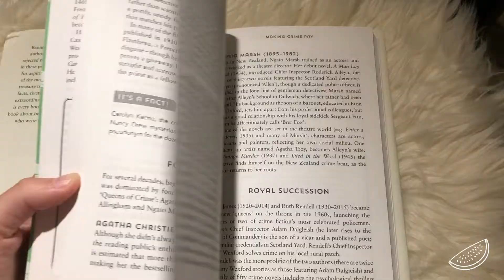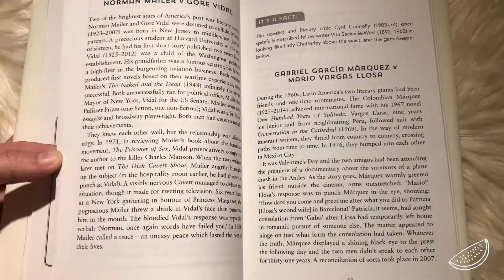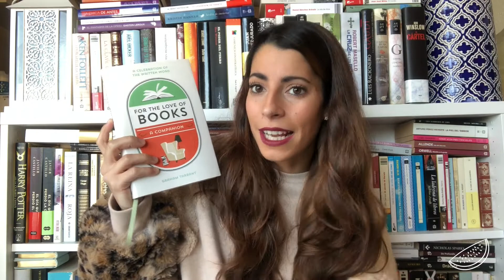PARA AMANTES DE LOS LIBROS | 10 VLOGMAS | Lola Habla Sola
🍉 ¡¡BIENVENIDOS A MI NUEVO VLOG!! Hoy OS MUESTRO EL LIBRO PARA AMANTES DE LOS LIBROS

¡Vídeo RECOMENDADO! 📚

📚¡¡MUY PRONTO EN GOODREADS!!📚